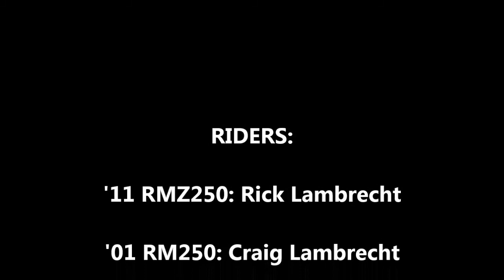E.T. Motopark 1/18/14 My Dad and I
And old guy and an older guy going out to see how fast we can get arm pump..Pops has the GoPro on. I'm on the RM250.